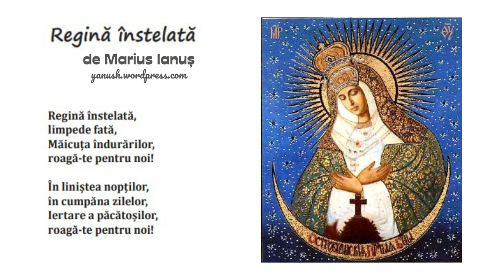Marius Ianuș - Regină Înstelată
Regină înstelată,
limpede fată,
Măicuța îndurărilor,
roagă-te pentru noi!

În liniștea nopților,
în cumpăna zilelor,
Iertare a păcătoșilor,
roagă-te pentru noi!